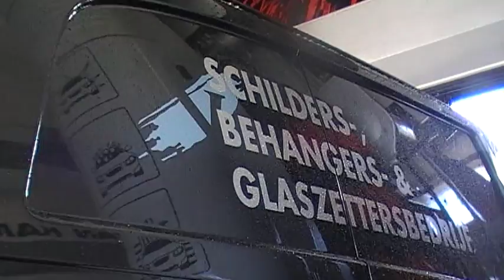Car Wash Texaco van Kammen te Marum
In deze film krijgt u een goede indruk van onze Car Wash op ons Texaco Service Station in Marum (Groningen)